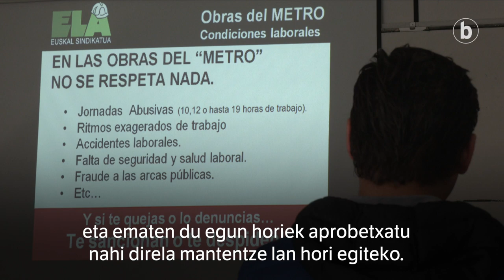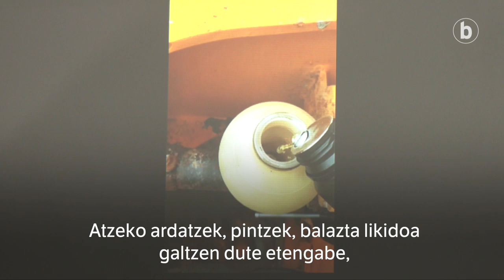Salaketa Donostiako metroko obretan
| Espainiako Gobernuak martxoaren 29an eman zuen jarduera ekonomiko ez funtsezkoa eteteko agindua COVID-19 pandemiarengatik. Hurrengo egunean, baina, Donostiako Metroko langileek obrako nagusien abisua jaso zuten lanera joateko. ELAk salaketa bat jarri du Cavosa enpresaren aurka, langile bati 15 eguneko soldatarik gabeko zigorra jartzeagatik, egun horietan izan zuen istripu batengatik.